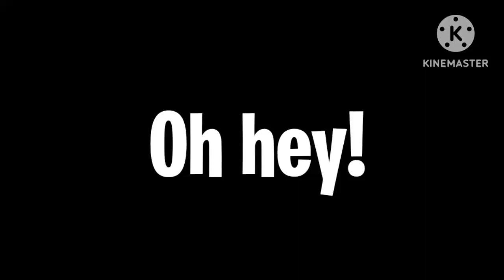Clutch + Outfit Unlocked! - Treasure Run - Clutch + Commander - Beach Buggy Racing 2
I unlocked Clutch from the last tournament. I recorded it, but when I tried to upload it, it never saved sooo...yeah. I also unlocked his outfit!